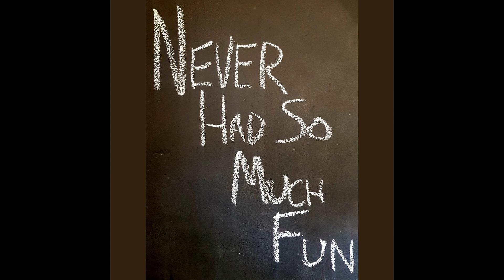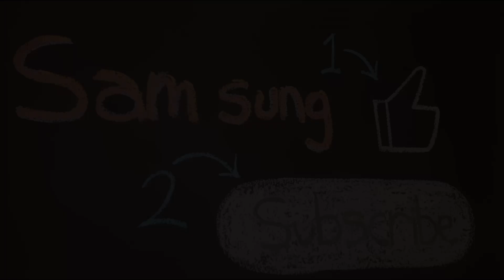Never Had So Much Fun (Frenzal Rhomb cover)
SamSungDay 42

Another Sungday Morning… 10pm Monday night. The producer said I could have an extension, just had to tell them my ADHD was playing up. They understood.

Me and Frenzal Rhomb go a ways back. Every morning Ma would put Jay and The Doctor on as we headed to school. Their first record I heard, listened to front to back and loved was Forever Malcolm Young - leant to me by Brother Danno. It was about then that we were popping our heads in at the odd pub or being gifted all ages entertainment in the area featuring Herbal Remedy, who I assumed penned all the Frenzal songs we were hearing because they fitted the bill perfectly.

My first time seeing Frenzal was in Orange, when they played Punch in the Face, we all enjoyed a good cracking of a head or two. It was great. The band signed my stinking sweaty shoe afterwards, it was great. Doctor said some downer thing as he did it and Jay gave him a small serve about that; I was finally in the room that I’d heard on the radio when I was a wee fulla.

The Herbal kept on giving when the great Maestro Lez Fender went solo and played Never Had So Much Fun at the pub for us. It was about then that I realised the possibilities and had a go at You Are Not My Friend; which went alright, and the Rhombers loved it. Learning this song, I was in no way shocked to discover how cheeky and intelligent the lyrics are. Verse 4 is my favourite.

I’ve since seen Frenzal half a dozen times and they never disappoint - thankfully, it was only the Orange show where we all got battered in the nogs. They’ve been excellent everywhere, from NOFX to a boat. I always intended to do this song this week after getting to see Frenzal Rhomb for my birthday at The Metro on Friday (thanks to Brother Tomslash the Celestial One). I love finishing my gigs with this one, but seeing FR play it to a packed house lets me know just how crummy mine is! I think they’d like that.

Go Frenzal Go!

xXx